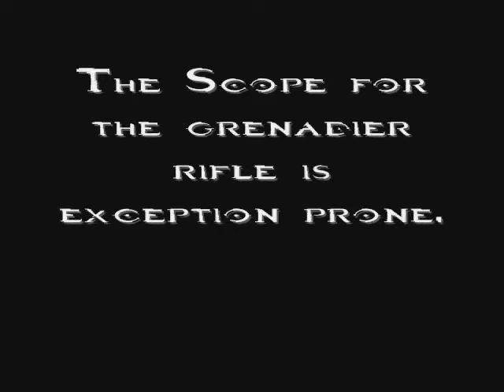Halo Custom Edition Maps Episode 302: Lake-Natalie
Today's map is Lake-Natalie
The Map was made by: ²MõD²Wrath

Description: A Mega Doomer Variant

Game types: All work

Weapons
Shotgun
Pistol
Assault Rifle
Frag and Plasma Grenades
Sniper Rifle
Plasma Rifle
Big Sniper 2
Rocket Launcher
Energy Sword
Fuel Rod Gun
m16a2-m203 grenadier rifle

Vehicles
M12 Warthog
M12A2 Warthog
Modded Ghost: shoots chain gun ammo instead of plasma
Modded Banshee: Shoots chain gun ammo instead of plasma, fuel rod still works
M808 Scorpion
Modded Shade: SHoots tank rounds instead of shade plasma

AI
None

Scenery
Same as the original